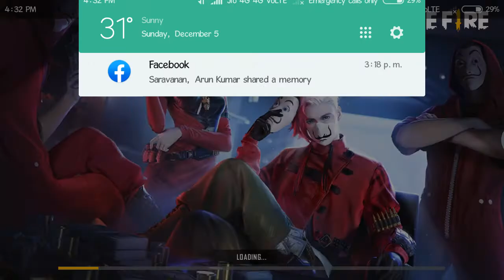5 December 2021